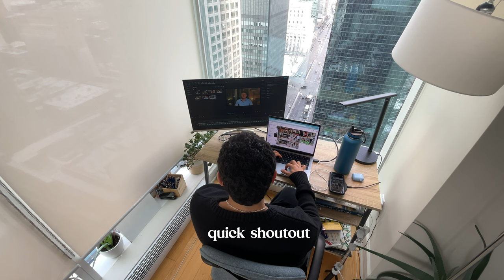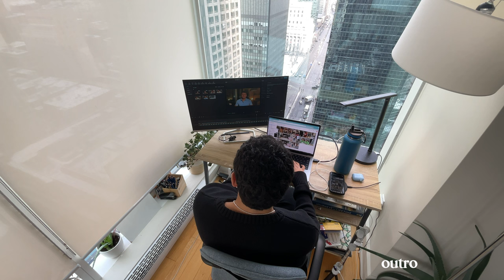Cold Showers.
This week I took a cold shower every day in the morning.

My Current Routine:
1. Wake Up at 7:00AM
2. Cold Shower
3. 1L of Water
4. 15 Min of Meditation
5. 10 min of Reading
6. Fast till 11:00AM
7. Gym (Push - Pull - Legs/shoulders)